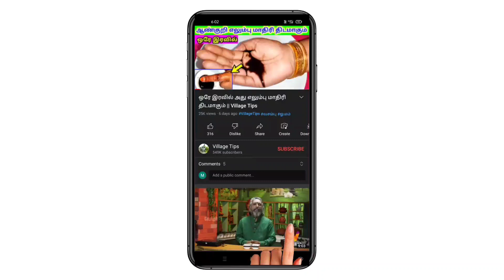இதன் மகிமை உங்களுக்கு தெரியாது || Village Tips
அமுக்கிராங்கிழங்கு பாதாம் பருப்பு கசகசா இந்த மூன்று பொருட்களும் அதிக மருத்துவ குணங்களை கொண்டுள்ளது கட்டாயம் சாப்பிடுங்கள்.